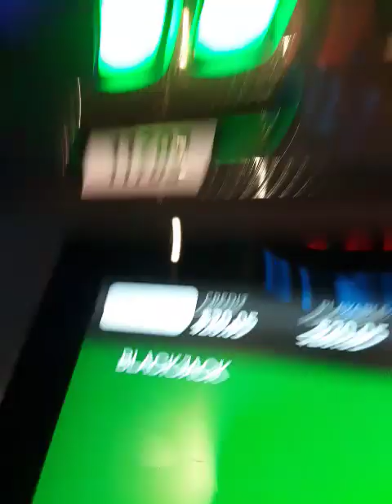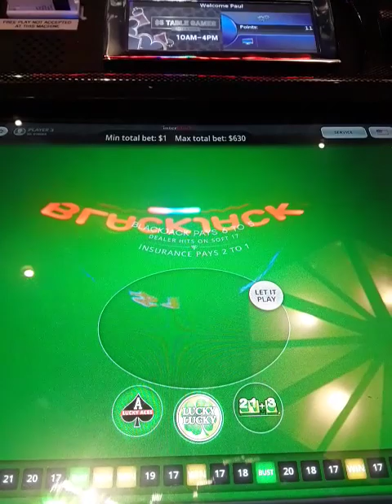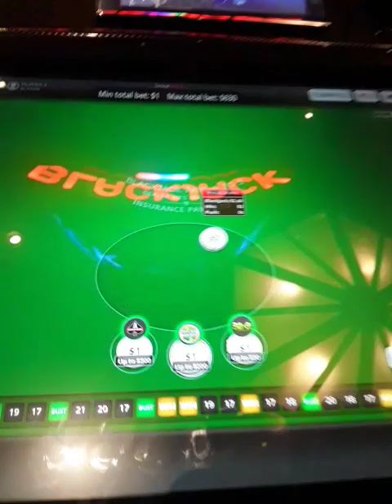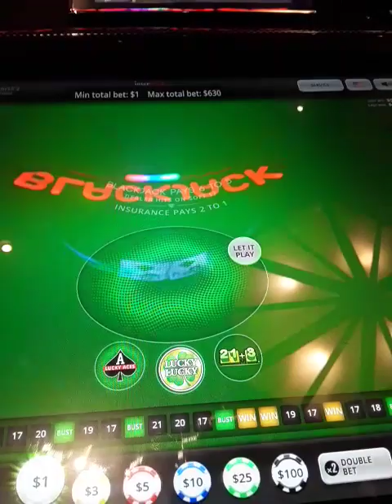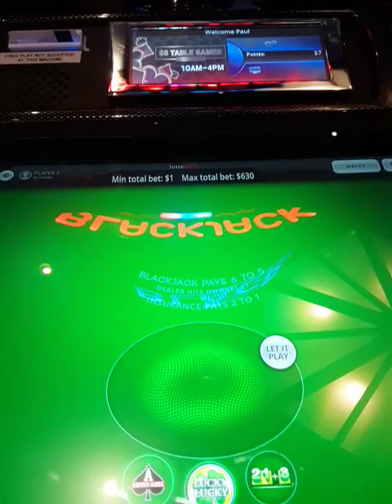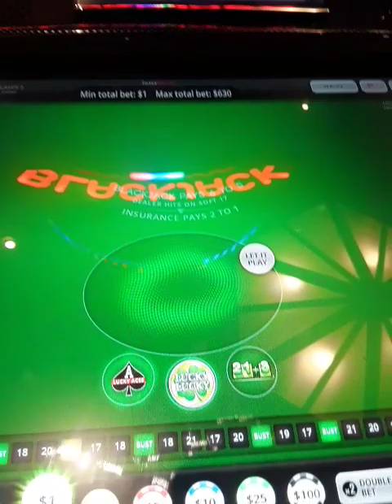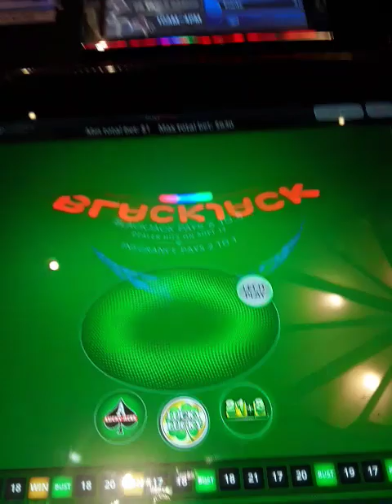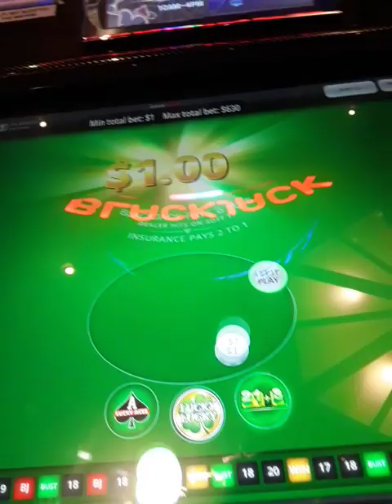BOOBY GIRL BLACKJACK SIDEBET NIGHTMARE 3 OF A KIND HELL